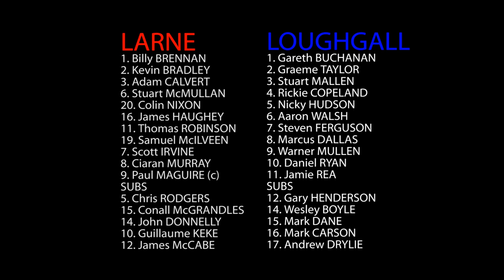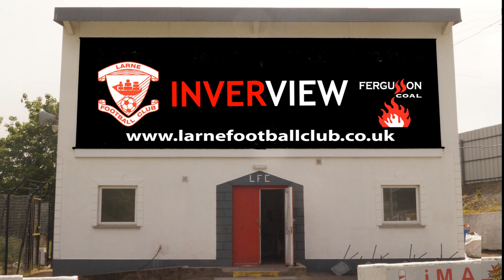Larne 2-2 Loughgall. Championship 1. 30/01/16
Larne and Loughgall play out a 2-2 draw at Inver Park in the Championship 1 clash on 30 January 2016.

Two goals by Warner Mullen established a two goal lead for the visitors. Paul Maguire pulled one back for Larne just before half time. Guillaume Keke headed the equaliser with 20 minutes to go.